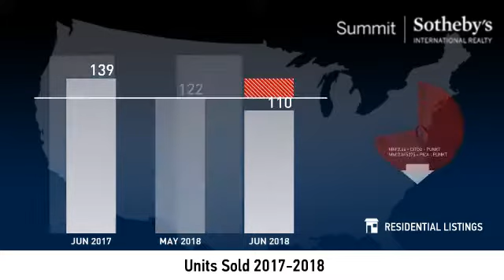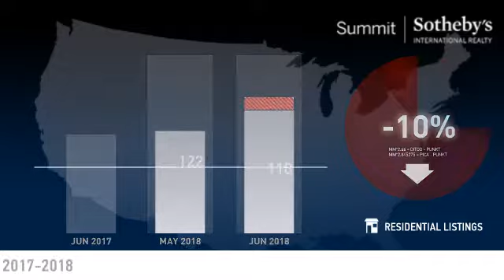Greater Park City Area - Single Family Home - July 2018 Real Estate Market Update